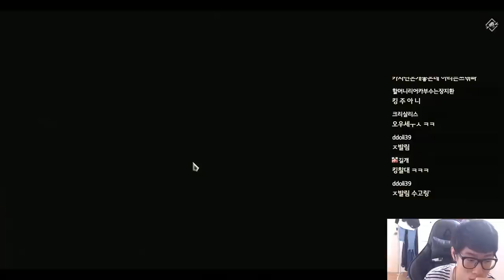행복체스 6마법사 + 아우솔3성에 가버린 남자 | 롤토체스